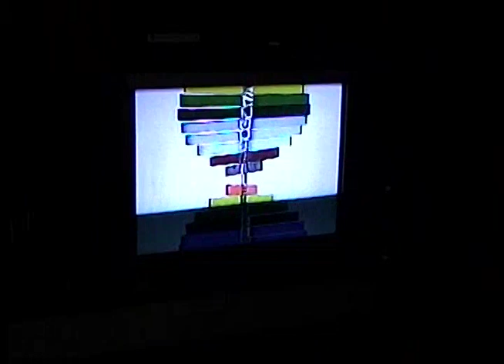Courtney Dec 2002